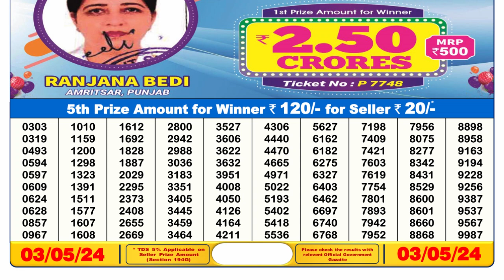🔴Dear Lottery Sambad Live 6pm today 03.05.24 Nagaland State Lottery Result